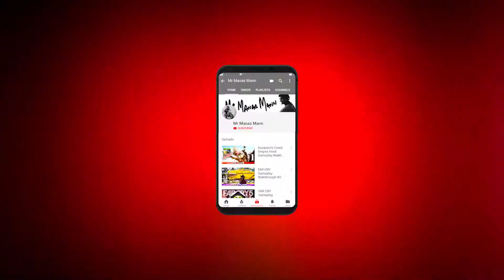GOD OF WAR 2018 Gameplay Walkthrough Let's Play #11 - HRAEZLYR DRAGON BOSS [Ps4 Pro No Commentary]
Thanks, Sony Interactive Entertainment!!

Release Date: April 20, 2018
Devs:  Ready at Dawn, Javaground, Daybreak Game Company, SIE Santa Monica Studio

God of War (commonly referred to as God of War 4 or God of War PS4 is a third-person action-adventure video game in development by Santa Monica Studio and to be published by Sony Interactive Entertainment. God of War 4 is available for the PlayStation 4 (PS4) console. It will be the eighth installment in the God of War series, the eighth chronologically, and the sequel to 2010's God of War III. The story is a new direction for the series, as it will be loosely based on Norse mythology all previous games were based on Greek mythology. Series protagonist Kratos returns as the main character, and he now has a son named Atreus. Kratos acts as a mentor and protector to his son, and has to master the rage that has driven him for many years.

Weapons in God of War 2018 include: Leviathan Axe, Runic Attack Gems, Grip, Talon Bow, Runic Summon and more! Armor in God of War 4 include: Chest Armor, Wrist Armor, Waist Armor and Talismans. The type of Skills you can gain are broken into skill trees such as Leviathan Axe, Ranged Combat, Close Combat, Guardian Shield, Shield Combat, Rage Combat, Talon Bow, Magic Combat and Expert Combat. Throughout the God of War story there are many things to collect like Artifacts, Treasure Maps, Shrines, Hidden Chambers, Special Items and Idunn Apples.

Many years have passed since Kratos took his vengeance against the Olympian gods. Having survived his final encounter with Zeus, Kratos now lives with his young son Atreus in the world of the Norse gods, a savage land inhabited by many ferocious monsters and warriors. In order to teach his son how to survive in such a world, Kratos must master the rage that has driven him for many years and embrace his newfound role as a single father and mentor. Kratos must also contend with the Norse gods themselves as they are taking precautions against him, due to them being aware of his role in the destruction of Olympus. Over the course of their time together, Atreus learns more about his father's complicated and shady past, while struggling with whether to be like his father or choose to be his own person.

If you’d like to follow me then you can do so by following these links:

►If You've read this far just comment something nice, Show some love and have an awesome day xx

► Downloads and re-distribution are not permitted.
Please only use and share this embed code.